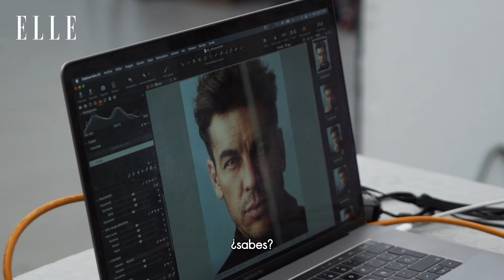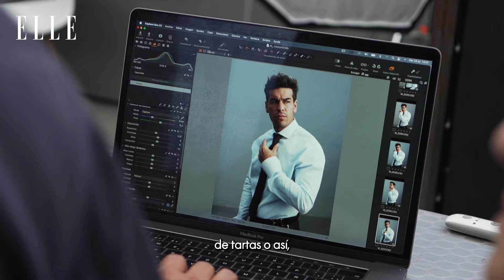Test culpable con Mario Casas | Elle España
Con el Goya al Mejor Actor ya en su currículum y su primer trabajo como director en la calle, sigue demostrando que lo suyo son los retos, como el personaje de su nueva película, ‘Escape’, producida por Martin Scorsese. Descubre el lado menos conocido de Mario Casas con este Test culpable.